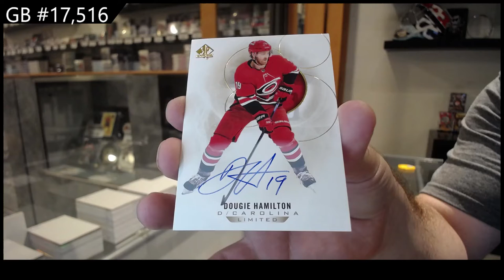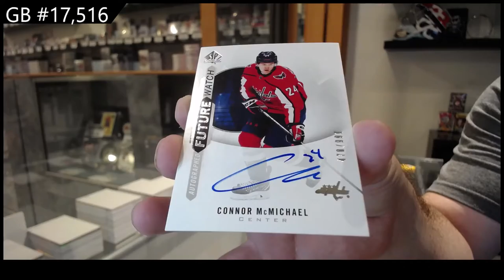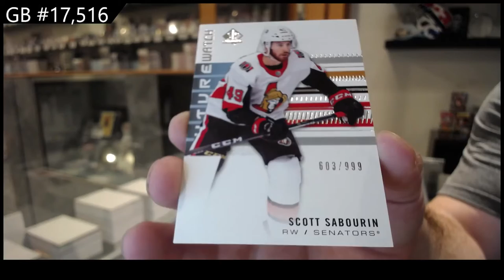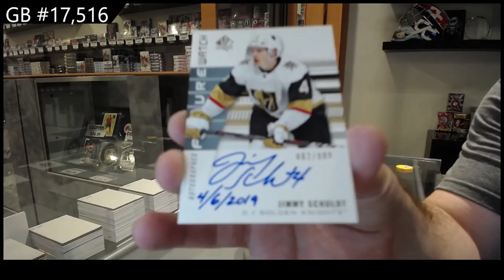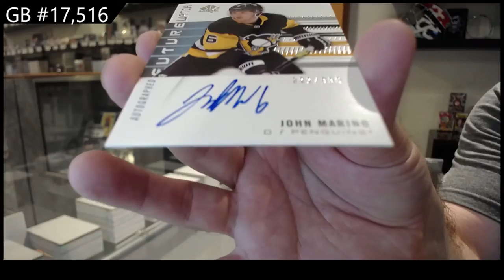19-20 UD SP Authentic & 20-21 UD SP Authentic Hockey 2 Box Break - C&C GB #17,516